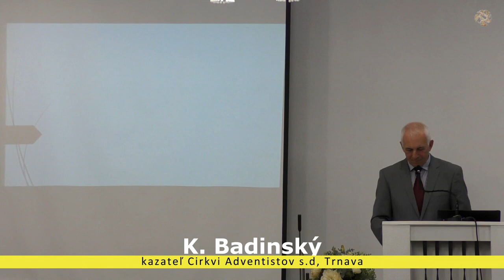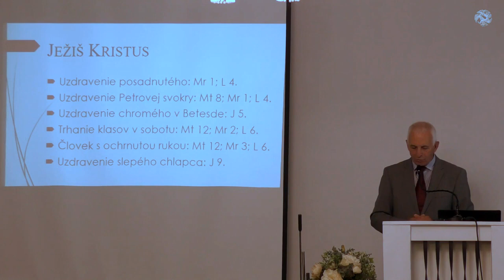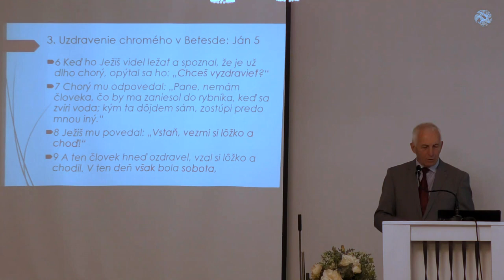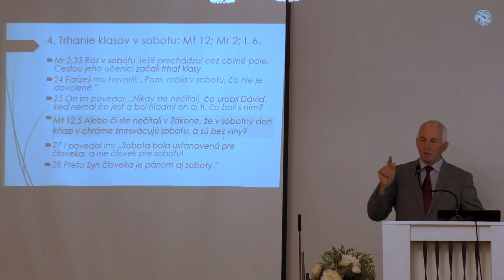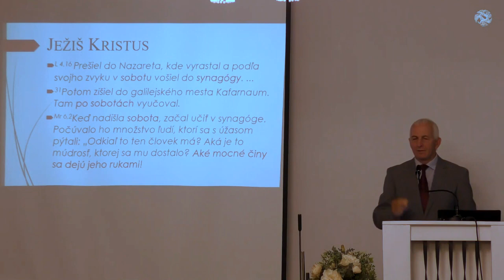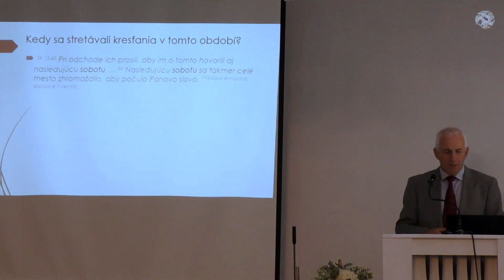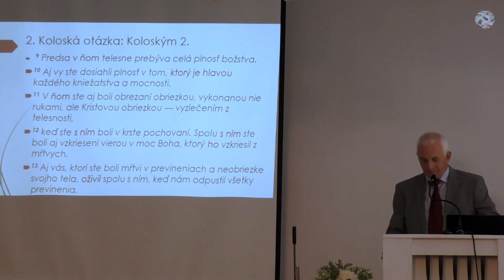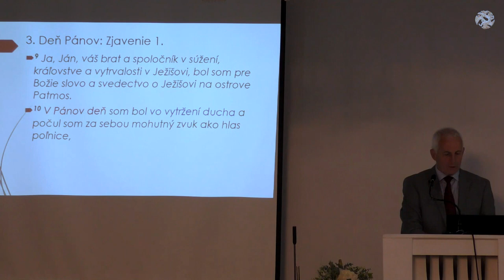Deň Pánov - Karol Badinský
Přátelé, kamarádi toto je už 6. kanál Otevřete Oči & poznejte PRAVDU = Ježíše Krista. Boží pravdu nic nezastaví, ona pravda je jen v Ježíši Kristu a jeho SLOVĚ = v Bibli!

Pokud toužíte po skutečné pravdě dle Biblického verše: J 8:32 Poznáte pravdu a pravda vás vysvobodí.“ Můžete nám napsat o knihy nebo DVD dle vašeho výběru  "ZDARMA" rádi vám je pošleme na Vaší adresu až k vám domů.

Dále můžete navštívit naše www, které pomáhají "Otevřít Oči"

Těšíme se na kontakt s vámi
Zbyněk Čep
Autor projektu